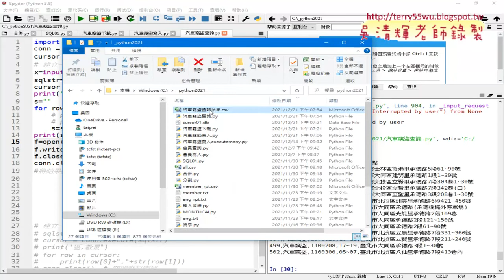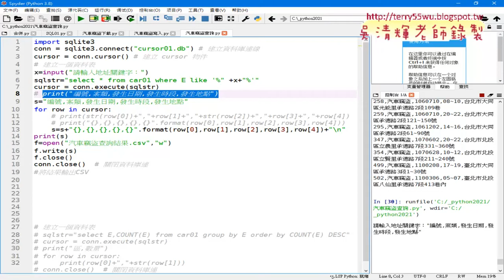04 將結果匯出成CSV檔步驟說明